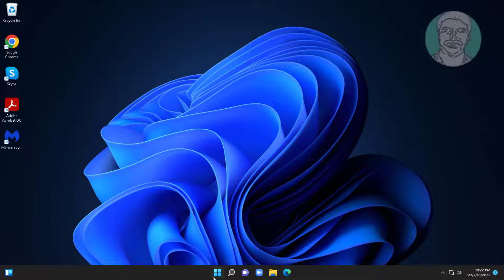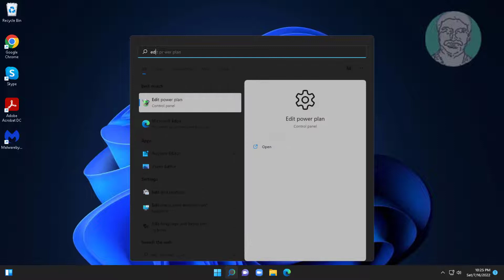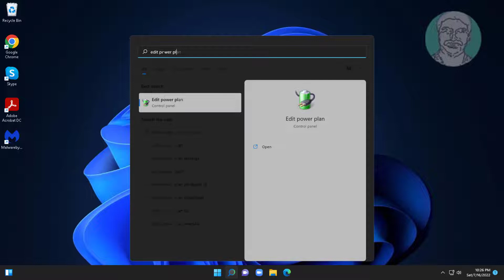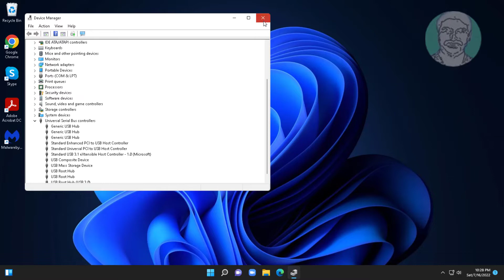USB Keeps Disconnecting & Reconnecting In Windows 11/10 FIXED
This Tutorial Helps to USB Keeps Disconnecting & Reconnecting In Windows 11 FIXED

00:00 Intro
00:10 Method 1 - Change Power Management Options
01:51 Method 2 - Edit Power Plan
02:25 Method 3 - Reinstall Connected USB Device
03:03 Closing